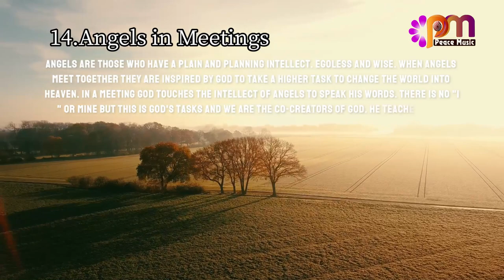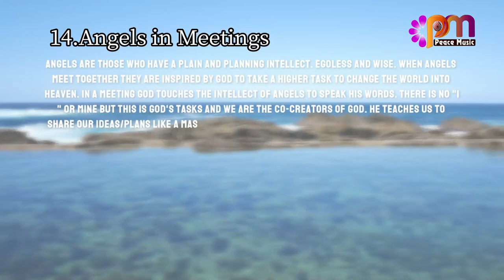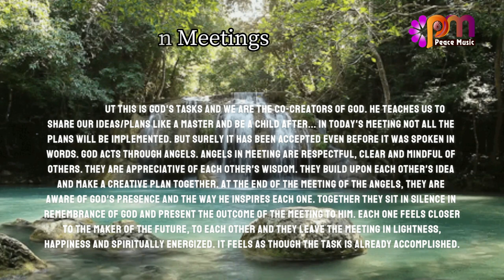14 Angels in Meetings